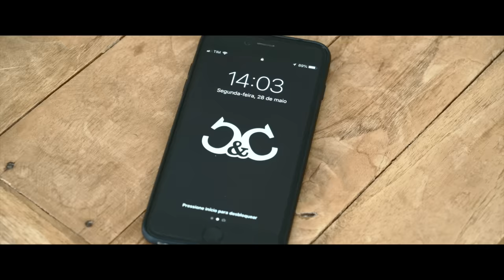Carreiro e Capataz - A Mala Foi Desfeita (Clipe Oficial)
A MALA FOI DESFEITA - CARREIRO E CAPATAZ

No meio de uma briga boba  decidi que ia embora
E já fui arrumando as coisas, fui pegando o que era meu
Deixando o que era seu dentro do guarda-roupas
Tudo na mala já estava guardado
Mas faltava a camisa de azul desbotado
Que você me deu no dia dos namorados
E quando eu achei

O coração sentiu
A lágrima caiu e tudo voltou pra gaveta
A mala foi desfeita, a mala foi desfeita
E o coração sentiu…

FICHA TÉCNICA:

Compositores: Everton Matos/ Ray Antônio/ Diego Ferrari/ Paulo Pires/ Sando Neto

Produção Musical: Estevan Bass

Áudio: PlayMix Studio

Direção e Produção: Dawison Pinheiro

Produtor Geral: Adriano R. Menezes

Fotografia: Arthur Karpfenstein

Músicos: André Britto, Ualisson Eduardo, Renato Britto, Rodrigo Rizzo, Paulo Pacheco

Roadies: Elton Schio, Martin Souza